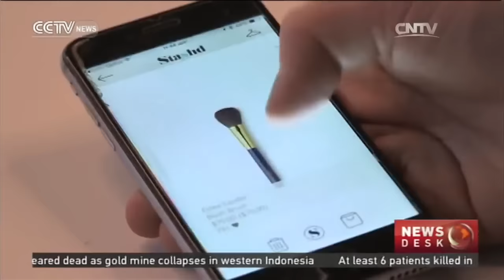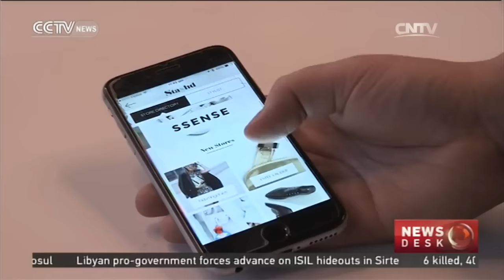China's economy shift attracts Australian focus